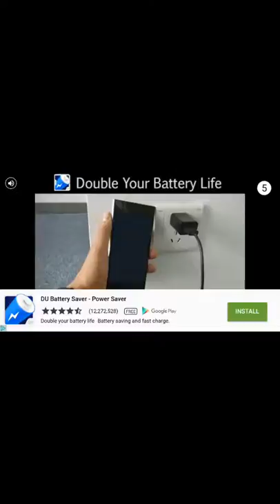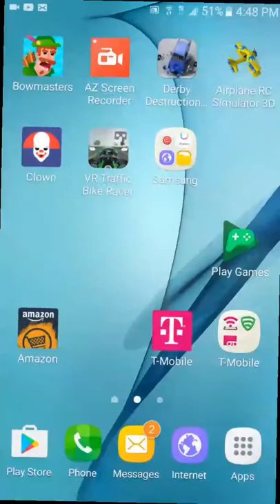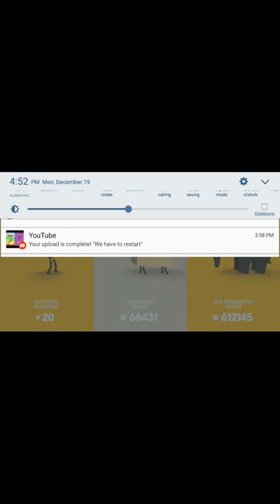December 19, 2016